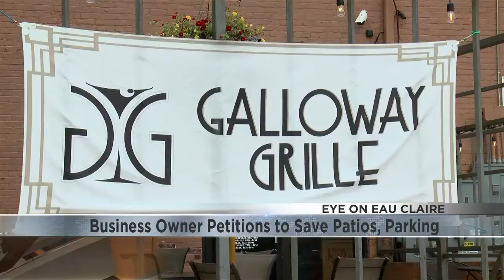Eau Claire business owner petitions to save downtown parking lot ahead of housing proposal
A local business owner is petitioning to save both his bar and restaurant's parking and patio space, after a proposed housing development would require the lot to be removed.